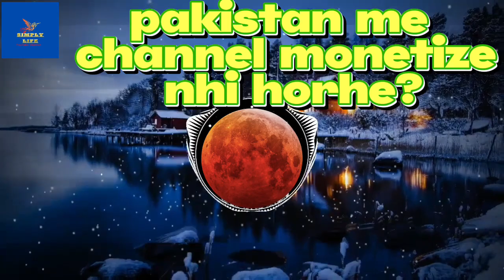پاکستان میں یوٹیوب چینل منیٹائزیشن نہیں ہو رہا पाकिस्तान में मुद्रीकरण नहीं हो रहा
simply life lata hai new tips news or boht kuch logon k lye take is video se Faida ho simply life ka maqsad hai logo ka Friday ho na k tim zaya ho